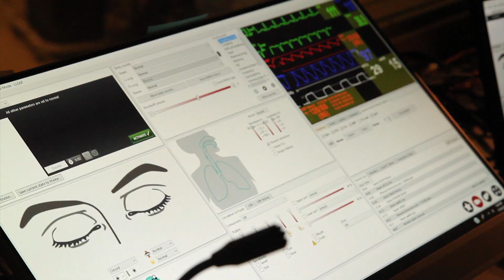MG Robinson 2019 3d MC(DS) Holiday Message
3d MC(DS) Commanding General Maj. Gen. Joe Robinson delivers his holiday message to Soldiers and families.

Video courtesy of MAJ Satomi MackMartin 3d MC(DS) and SR MST SGT Sonia Pawloski 110th AW MIANG